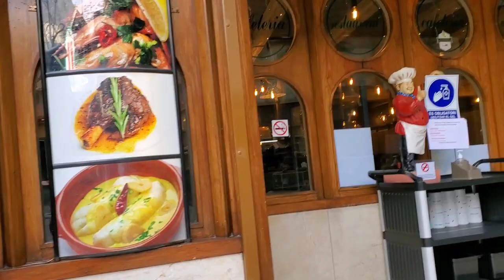Andorra. Small Country in Europe | Andorra La Vella| One Day In Andorra | This Country Is Beautiful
Andorra is a tiny country in Europe.Where is it located? Whats it famous for? Lets find out!
Andorra la Vella (UK: /ænˌdɔːrə lə ˈveɪjə/, US: /- lɑː ˈveɪljə/;[2] Catalan pronunciation: [ənˈdorə lə ˈβeʎə], Spanish: Andorra la Vieja, French: Andorre-la-Vieille) is the capital of the Principality of Andorra. It is located high in the east Pyrenees, between France and Spain. It is also the name of the parish that surrounds the capital.

As of 2015, the city has a population of 22,886, and the urban area, which includes Escaldes-Engordany plus satellite villages, has over 40,000 inhabitants.

The principal industry is tourism, although the country also earns foreign income from being a tax haven. Furniture and brandies are local products. Being at an elevation of 1,023 m (3,356 ft), it is the highest capital city in Europe and a popular ski resort.